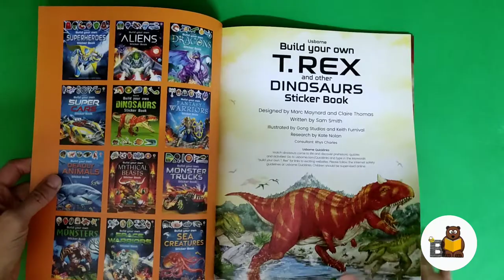Build Your Own T. Rex and Other Dinosaurs Sticker Book Usborne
From fearsome T-Rex to powerful Ankylosaurus and enormous Quetzalcoatlus, you can complete some of fiercest, hugest and most incredible dinosaurs of the prehistoric age with this roar-some sticker book. Finish the exciting pictures with over 150 stickers of sharp teeth, swishing tails, horns, scales and claws, and find out fascinating dinosaur facts and statistics on each page.